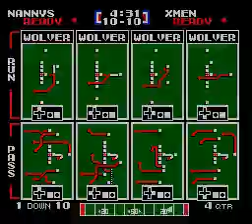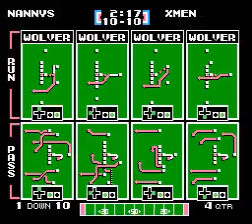LNDN vs XMEN Week 6